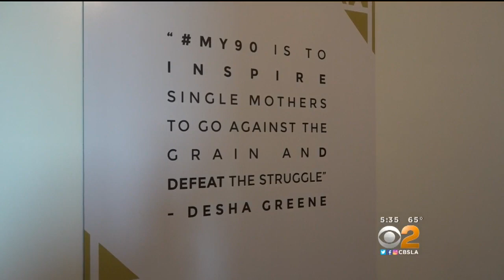Rapper, Entrepreneur Open Co-Working Space, Business Incubator In Crenshaw District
Vector90 is a space for local entrepreneurs to learn how to launch a business.